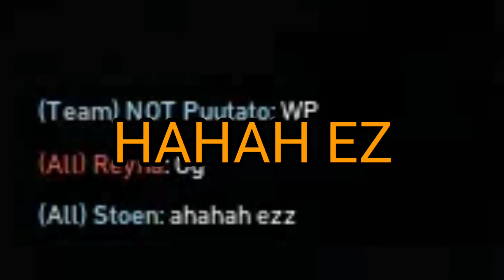Valorant Indonesia Funny Moment | JAUH KALI, MENARIK, REQUEST